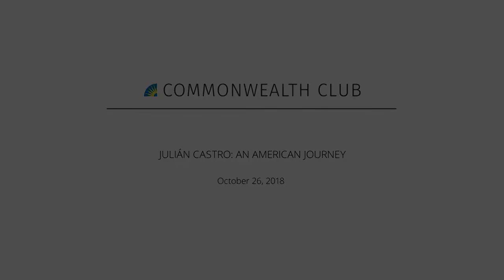JULIÁN CASTRO: AN AMERICAN JOURNEY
In many ways, there was no reason Julián Castro should have been successful. Born to unmarried parents in a poverty-stricken neighborhood of a struggling city, his prospects of escaping this circumstance seemed bleak. Yet he and his twin brother, Joaquin, did not let cynicism hold them back. Instead, they aspired to achieve the American dream despite unlikely odds.

Castro’s success as the mayor of San Antonio propelled him onto the national stage, where he was the keynote speaker at the 2012 Democratic National Convention—the same spot President Obama held in 2004. He then went on to Washington, D.C., where he served as the Obama administration's secretary of housing and urban development. His meteoric rise has many wondering if a presidential run is in his future.

Join us as Castro tells the unlikely story of how he believes the American dream can still lift unlikely heroes, no matter one’s politics.